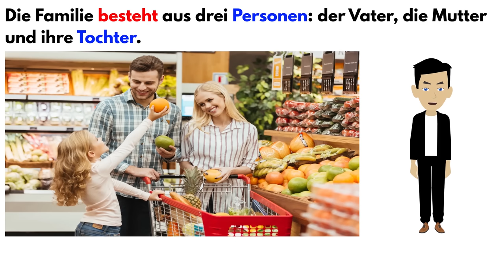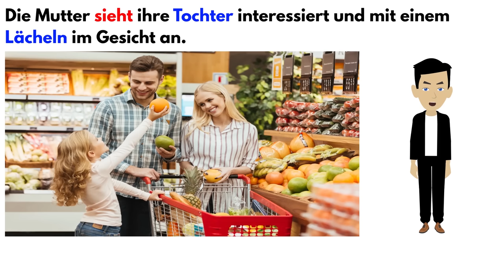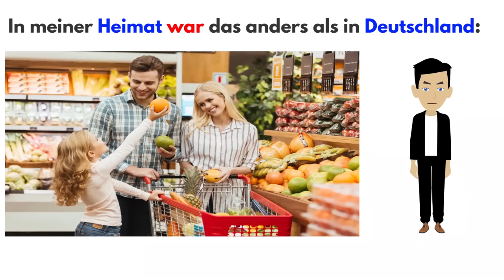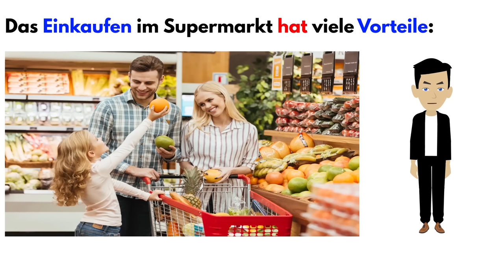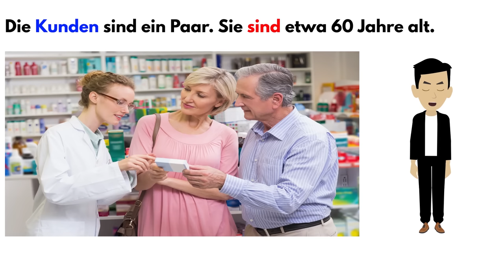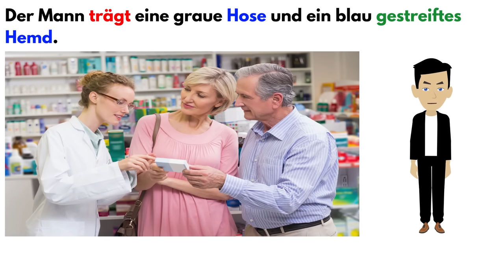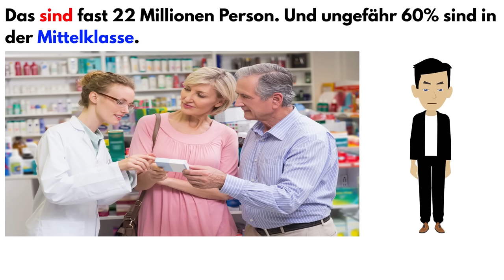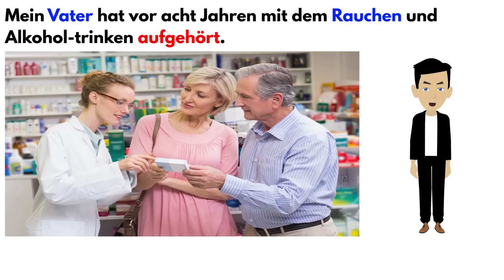Deutsch lernen | Bildbeschreibung B1 ( DTZ & Telc & ÖSD ) Prüfung 2023 | Einkaufen & Gesundheit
In diesem Video siehst du, wie man ein Bild beschreiben kann.
Wer die B1-Prüfung - DTZ (Deutsch-Test für Zuwanderer) macht kann sich hier für den zweiten Teil der mündlichen Prüfung einige Tipps holen.
Die DTZ-Prüfung wird auch am Goethe-Institut abgenommen.